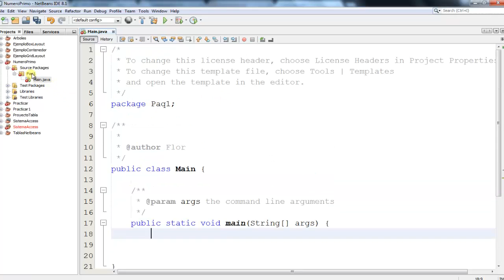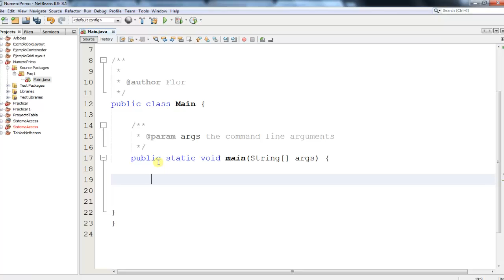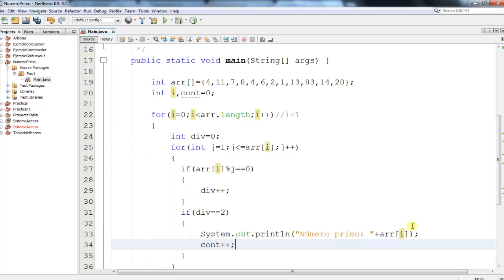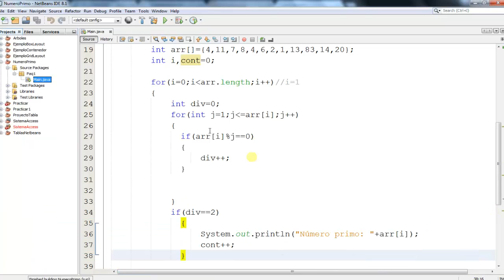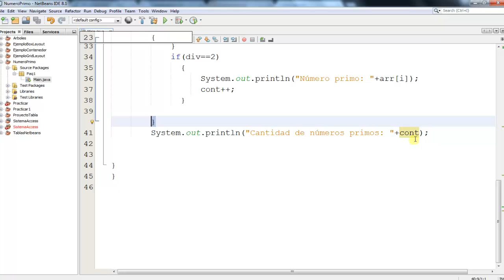Ejercicio #66.-Java.- Saber cuáles y cuántos son números primos de un arreglo.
Se almacenan números en un arreglo, y posteriormente se recorre para saber cuáles y cuántos son primos.